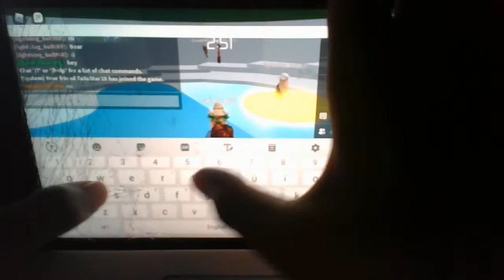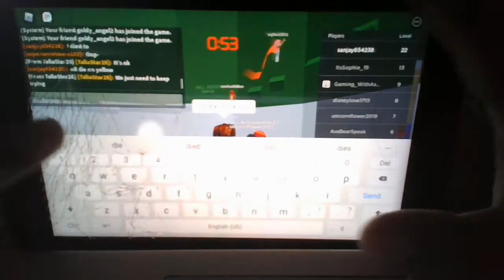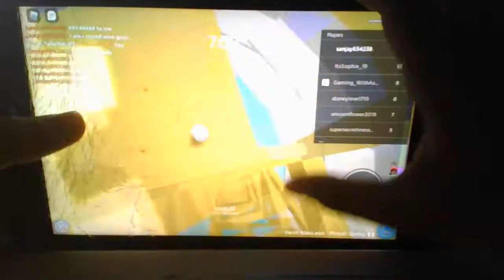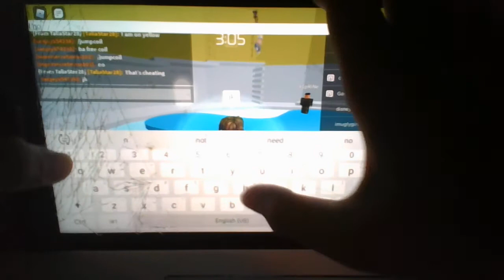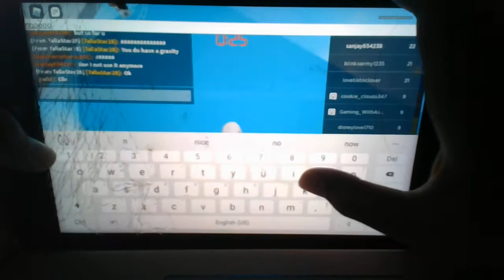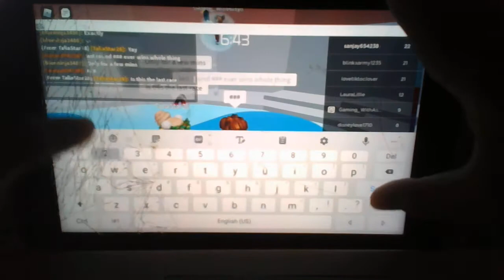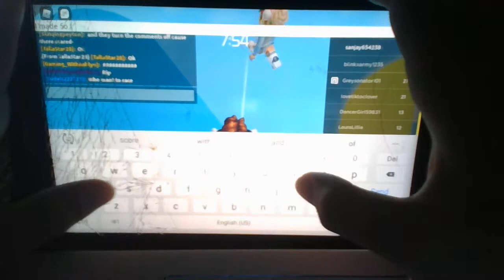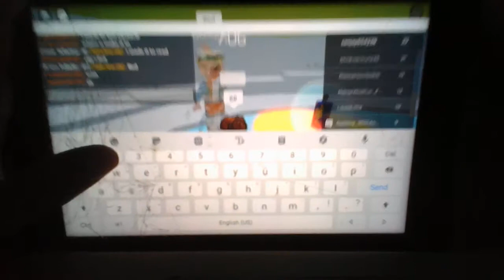racing my friend taliastar28 winner gets robux i won tho